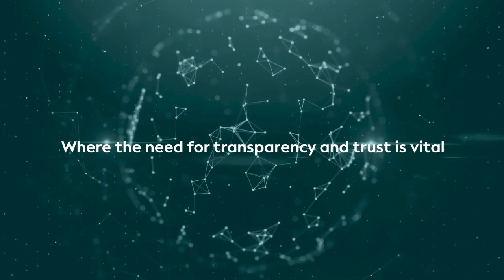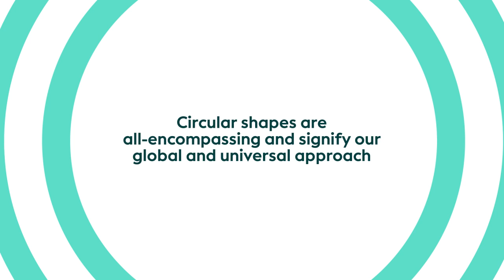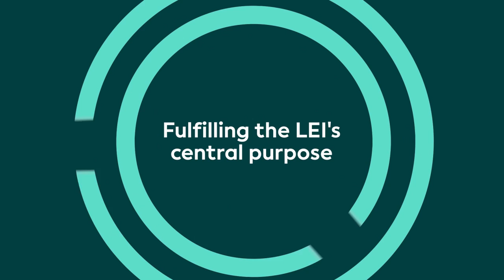How Can We Guarantee Trust and Transparency in an Increasingly Digitally Connected World?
As the world rushes to digitize, identity processes now must also become digital to enable legal entities to establish trust without human intervention. This can’t happen soon enough: confidence in digital authenticity is in short supply.

Recognizing this and that the benefits to the wider business communities grow in line with increasing LEI adoption, GLEIF has evolved and taken on a new strategic direction: to drive LEI adoption by legal entities everywhere, and to encourage broader, voluntary utilization of LEIs beyond use-cases mandated by regulation. And it will do so in a way that enables global identity, protects trust, and promotes transparency in this rapidly digitizing global economy.

While GLEIF’s vision remains constant (‘one global identity behind every business’), the organization is undergoing a transformation in response to this new direction. It is expanding its horizons beyond regulated LEI use and deepening its commitment to helping organizations understand how the LEI can bring greater trust, efficiencies, and transparency to any identity management system in any sector - whether offline or online.

To help it tell the story of how technologies are transforming the way people, businesses, and governments decide who to interact with and trust, GLEIF has undergone its own transformation. In acknowledgment, the foundation has modernized the way it presents itself to the world. As the official guardian of the records and underlying network that enables responsible interactions between legal entities worldwide, GLEIF needed a fresh, clean brand identity, including a new logo and strapline, to reflect the organization’s diversity and universal applicability in both the offline and digital worlds. While the external features of GLEIF’s identity may have changed, the central purpose and heart of its mission remain the same: to create lasting and verifiable trust between legal entities everywhere.